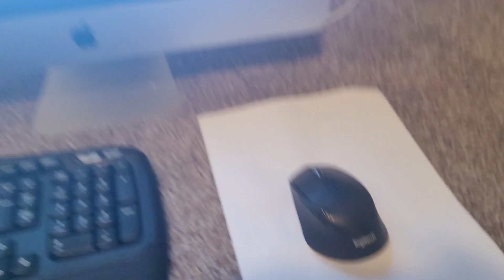my new keyboard and a new mouse